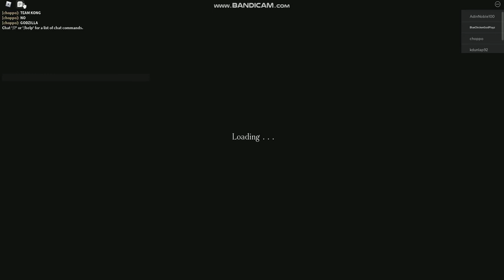Pk NEW OVERMOTH!!